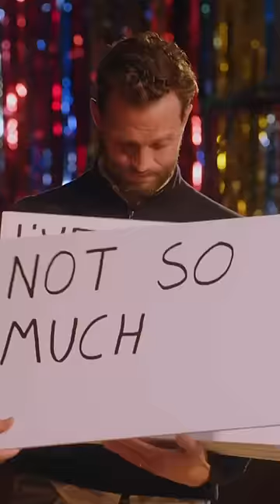Jamie Dornan auditions for Eurovision 😅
Ever wanted to be the face of the UK at Eurovision? Join the queue! This bunch of starry-eyed dreamers have their sights set on winning the elusive douze points at Liverpool